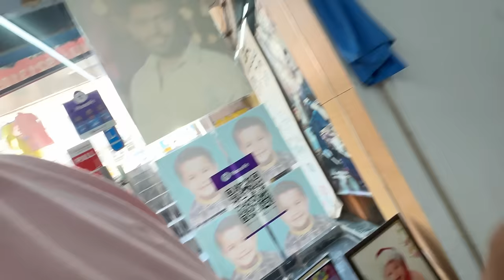Mysha k school admission se Mummy hui kyu naraz🙁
Hello family,